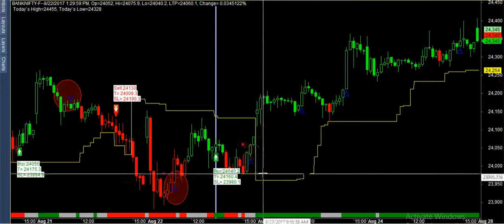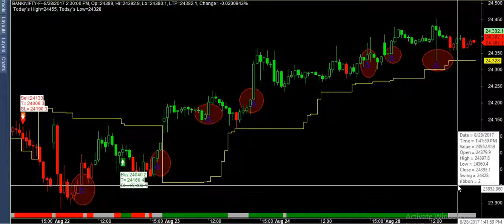banknifty super duper performance analysis ,best buy sell signal mcx,nse,bse